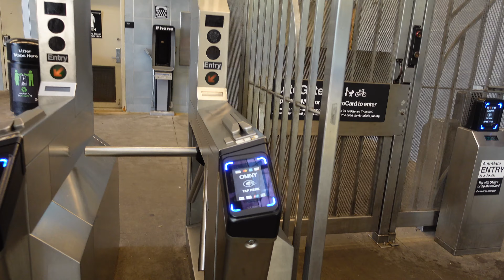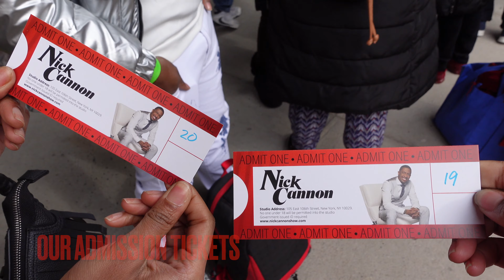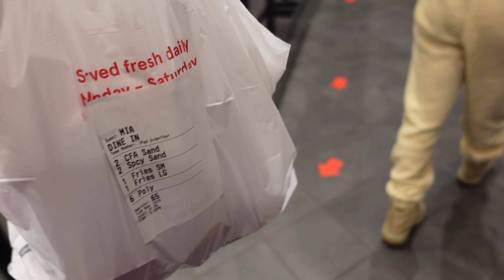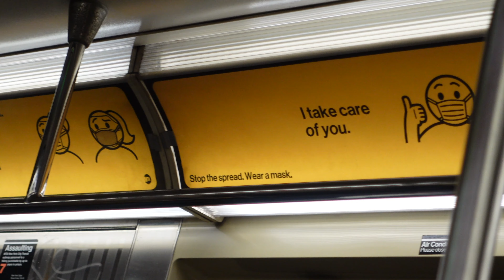I MET NICK CANNON AT HIS SHOW!!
Hey Kings and Queens! Thank you for tuning in.